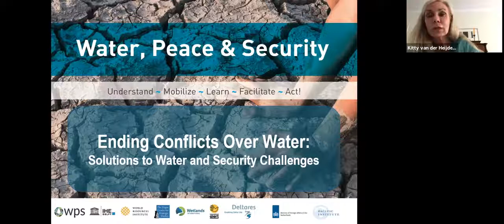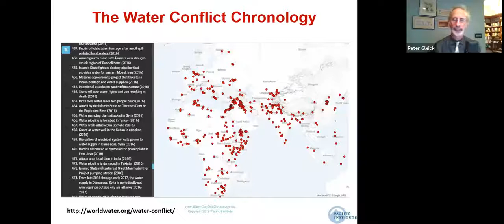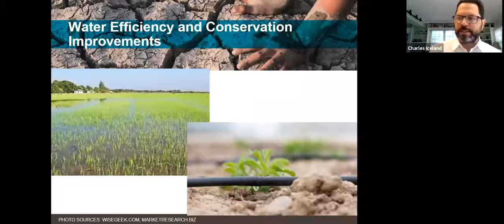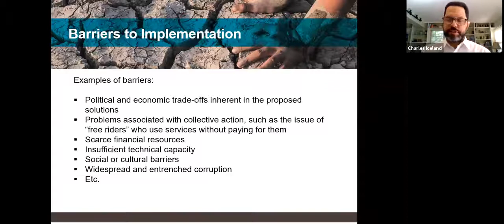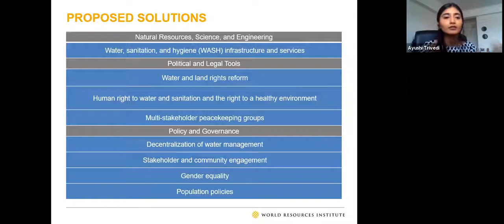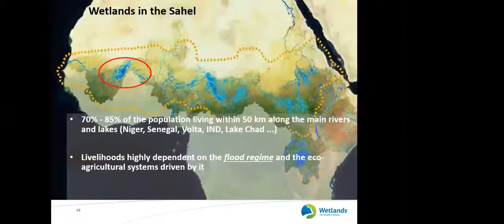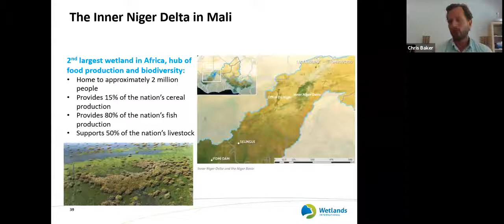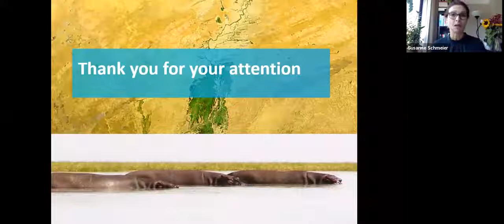Ending Conflicts Over Water: Solutions to Water and Security Challenges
Seventeen countries, home to a quarter of the world’s population, face extremely high water stress, according to recent analysis from the World Resources Institute. Billions of people face other growing water challenges as well, including highly polluted water, increasingly erratic rainfall leading to more severe droughts and floods, and lack of access to safe and affordable drinking water. These water challenges, already urgent before COVID-19, lead to increased insecurity, migration and a growing risk of violent conflict, especially in developing countries that lack the financial, technical and governance capacities to deal with these problems.

Intensifying water challenges and the threats they pose to human security are well documented, but there has been relatively little discussion of comprehensive sets of solutions. In this webinar, the Pacific Institute, WRI, and the Water, Peace & Security Partnership launched their report "Ending Conflicts Over Water: Solutions to Water and Security Challenges," which offers solutions to water challenges in key water-insecure hotspots around the world. Since water problems are unique, idiosyncratic and local in nature, each problem may require solutions that are uniquely suited to local circumstances. The solutions identified in this report can help improve water resources management, drought response, flood prevention and access to safe, reliable and affordable water for all.

Speakers:
Kitty van der Heijden, Director-General, International Cooperation, Dutch Ministry of Foreign Affairs
Dr. Peter Gleick, Co-founder and President Emeritus of the Pacific Institute
Charles Iceland, Director, Global and National Water Initiatives, Water Program, WRI
Ayushi Trivedi, Gender and Social Equity Research Analyst, WRI
Dr. Chris Baker, Programme Head Water Resources, Wetlands International
Moderator: Dr. Susanne Schmeier, Senior Lecturer, Water Law and Diplomacy, IHE Delft